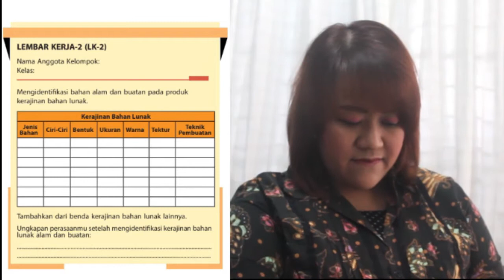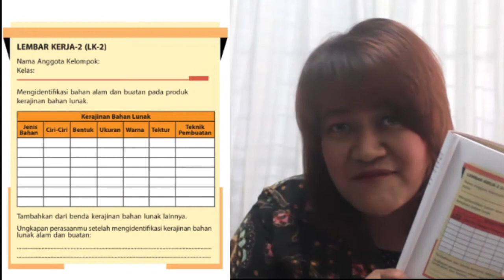Kelas 8 Prakarya Kerajinan Bahan Lunak